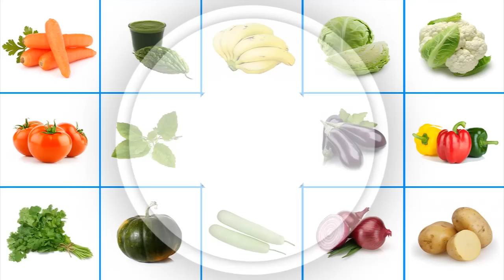आँवले के १० चमत्कारी फ़ायदे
आँवले  के  चमत्कारी फ़ायदे
1.खाँसी  होने पर दिन में ३ बार आँवले  के मुरब्बे का  करें।  आँवले को शहद के साथ लेने पर भी खाँसी  ठीक होती है।
2.  बालों के लिए  फायदेमंद , आँवले में विटामिन-सी  होने के कारण  बालों को सही पोषण देता है।  हफ्ते में एक बार सूखे आँवले और रीठे को रात को पानी में भिगो दे और सुबह उस पानी को छान लें और बालों में लगाएं।  इससे बालों की क़्वालिटी में सुधर आएगा।
3. आँखों की रौशनी के लिए आँवला  सर्वोत्तम आहार है। जो आँखों की मांसपेशी, रेटिना और नसों को पोषण देता है।  रोजाना खली पेट ५मिली आँवले  का जूस ले , इससे आँखों की समस्या दूर हो जाएगी।
4. मधुमय के नियंत्रण में सहायक है आँवला।  आंवले में गॉलोटेनिन, कोरिलेगीं, एलेजिक एसिड, गैलिक एसिड पाया जाता है। जो ब्लड शुगर लेवल को नियंत्रित रखता है।
5. बवासीर के मरीज़ सूखे आंवले का चूर्ण गाये के दूध के साथ प्रतिदिन सेवन करें, बवासीर में आराम मिलेगा।
6. पुरूषों की नपुंसकता दूर करता है आँवल। जिन पुरुषों का वीर्य पतला होता है, या लिंग कमज़ोर होता है , उन्हें रोजाना २-३ बार आँवले  का मुरब्बा लेना चाहिए काफी फायदा होगा।
7. मुह के अलसर  से बचाता  है आँवला। विटामिन -सी और एंटी-ऑक्सीडेंट से भरपूर होने के कारण मुह के अलसर को जल्दी ठीक करता है।
8. त्वचा में निखार लाता  है आँवल।  एंटी-ऑक्सीडेंट से भरपूर होने के कारण ये शरीर के ऑक्सीडेशन प्रोसेस को धीमा करता है, जिससे बढ़ती उम्र के कारण होनेवाली त्वचा की झर्रियां ,झाइंया और कालापन को नहीं होने देता है और आप को जवान बनाए रखता है।
9. कैंसर से बचाता  है आँवला।  इसमे एंटी-ऑक्सीडेंट, एंटी इनफ्लेम्मेटरी और इम्मुनोमोड्यूलेट्री क्षमता होने के कारण ये कैंसर की कोशिकाओं को बढ़ने है देता।  श्वेत रक्त कणिका को बढ़ाता है जिससे अमरी प्रतिरोधक क्षमता बढ़ती है।
10. ह्रदय के मरीज़ों को रोजाना २-३ आंवले खाने चाहिए। इससे  मांसपेशियां मज़बूत होती है। ह्रदय में कोलेस्ट्रॉल को भी टिकने नहीं देता है आँवला, जिससे ह्रदय रोगों से निजात मिलती है।